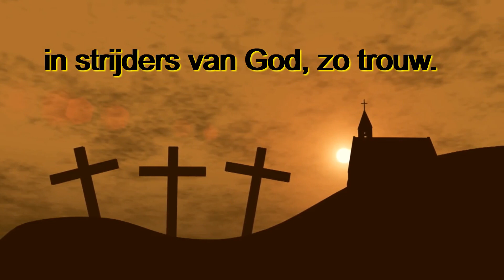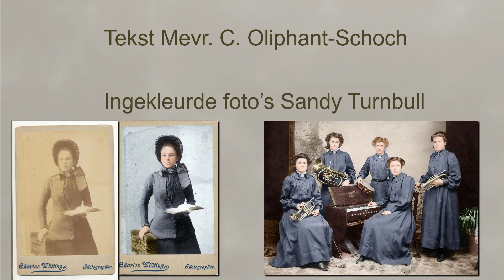Meisjes in het blauw.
Het prachtige verhaal van het leven van twee meisjes in het blauw.
Tekst Mevr. C. Oliphant-Schoch
Inkleuren foto’s Sandy Turnbull